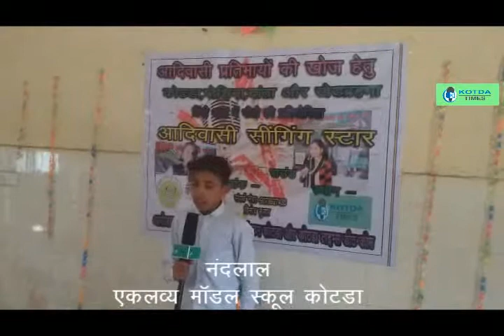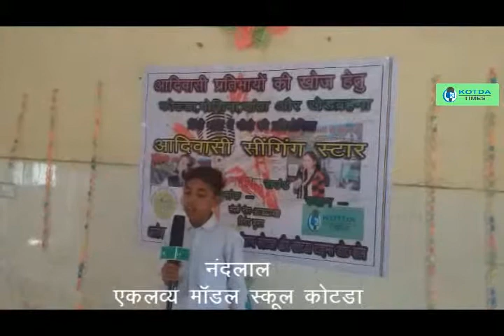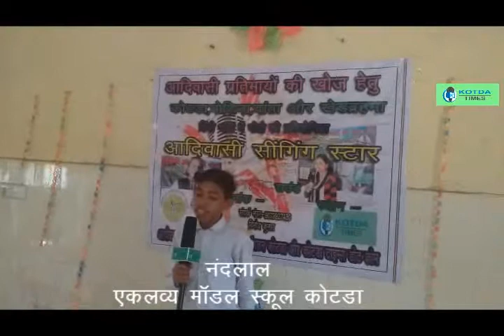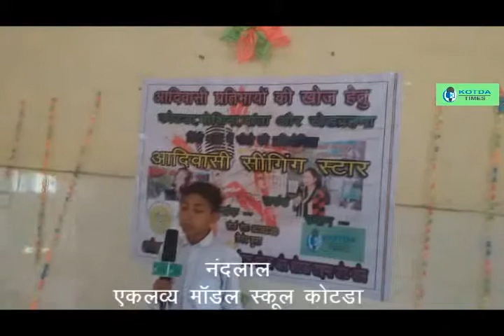है माँ जननी - नन्दलाल -आदिवासी सिंगिंग स्टार पहला राउंड -देशभक्ति गीत